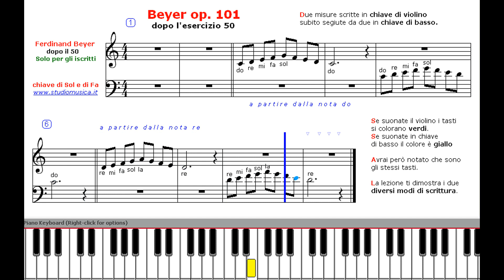book6 - dopo il 50 103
Metodo: Ferdinand BEYER Op.101 - Cosa vedo; Cosa imparo; Quanto spendo?
a - Diviso in 13 book di 929 file; mp4; mp3: pdf
b - Qui ne postiamo solo 32 perchè vi rendiato conto della vostra riuscita
b - Inizio; ascolto e leggo le note ad alta voce
c - Di seguito; provo a suonare sempre leggendo
d - Se CANTO intonato otterrò il massimo possibile
e - Ad ogni book abbiamo abbinato 8 BRANI adeguati alle difficoltà del book
f - I book del Beyer si richiedono uno alla volta
g - I BRANI si richiedono indipendenti ma abbinati al book di studio
h - I materiali richiesti li avrete nel vostro computer
i - L'iscrizione e il programma PENTAPLAYER sono gratuiti
l - Per i materiali richiesti farete una DONAZIONE VOLONTARIA
m - Vi assistiamo via e-mail; skype; ecc.
Per altro CONTATTATECI